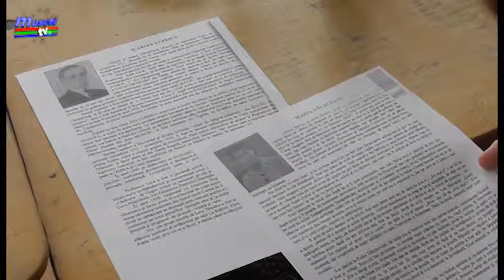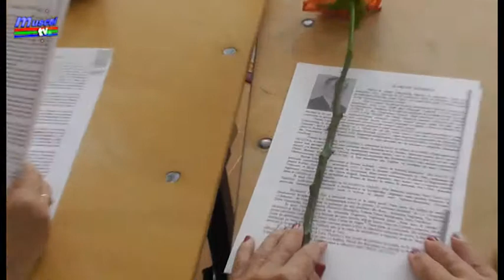jurnal musceltv 18 06 2018 revedere scoala mioarele razvan grigore